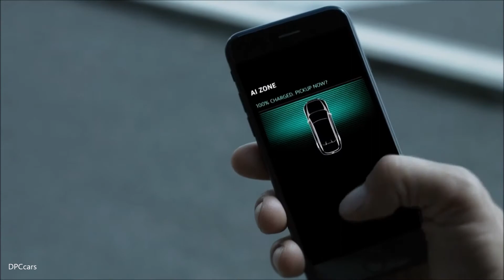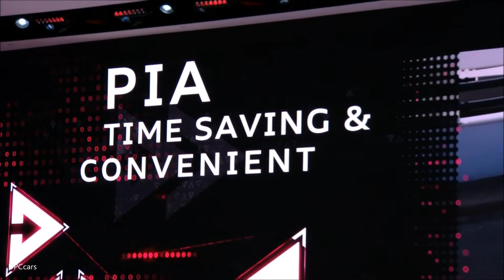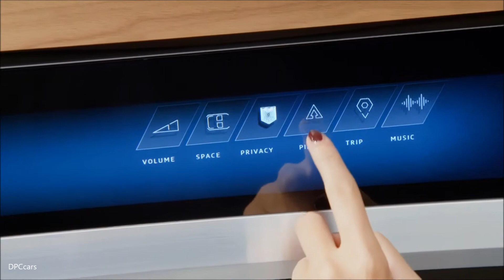AUDI AG Press Conference at IAA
Progress in three levels: Audi is showcasing its autonomous driving strategy at the IAA 2017. The new Audi A8 incorporates conditional automated driving at level 3 as standard. Two concept cars will also be demonstrating the Audi vision for level 4 and level 5. They also provide insights into the brand’s future Audi AI technologies. Other production models – from sporty to ultra-efficient – round off the motor show presence of the brand with the four rings.